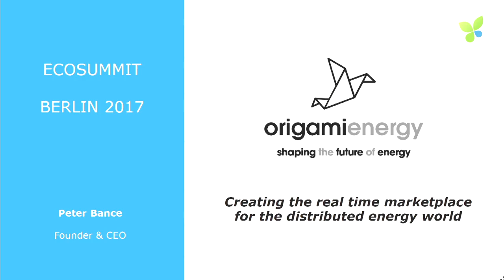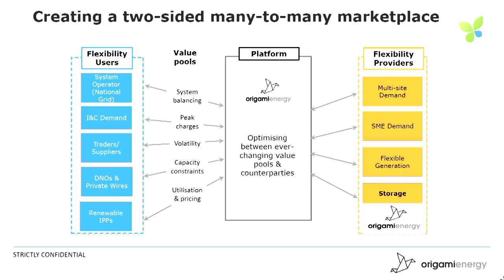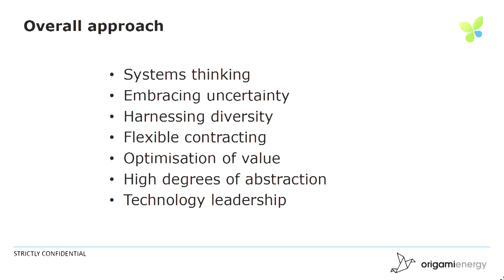ECO17 Berlin: Peter Bance Origami Energy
Peter Bance pitches Origami Energy at Ecosummit Berlin 2017.